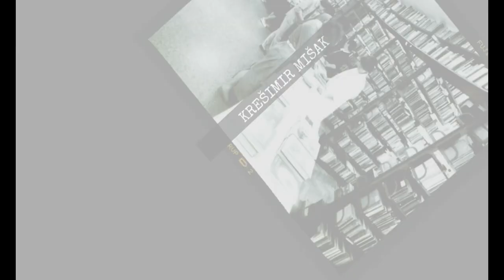Preporučili su, pročitajte! - Krešimir Mišak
Naš gost je novinar i nagrađivani pisac znanstvene fantastike. Prvu knjigu, zbirku SF priča „Zvjezdani riffovi“, objavio je 2005. godine. Novo izdanje doživjela je godini koja je upravo iza nas, 2022. Dvije su njegove SF priče proglašene najboljima te su osvojile nagradu SFERA. Kao publicist piše o telepatiji, telekinezi, neidentificiranim letećim objektima, transhumanizmu, putovanju kroz vrijeme, kraju svijeta, djelovanju šamanskog napitka od ayahuasce i sličnim temama. Glazbenu karijeru započeo je u „Fantomima“, a danas pjeva i svira gitaru u rock grupi „Hakuna Matata“. Već godinama balansira „Na rubu znanosti“. Njegove knjige i glazbu možete upoznati ako 🏃 posudite ili 🖱 rezervirate građu na poveznici A kojeg autora sa zanimanjem čita Krešimir Mišak? Pogledajte video, a knjige preporučenog autora 🏃 posudite ili 🖱 rezervirajte na poveznici